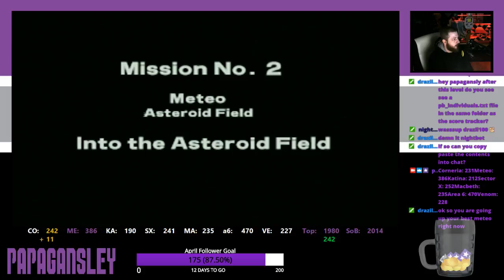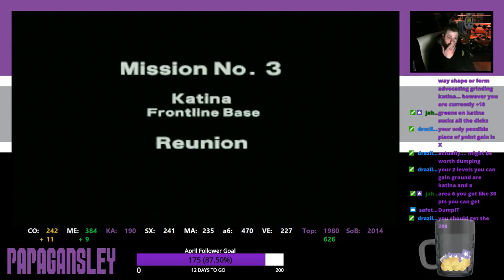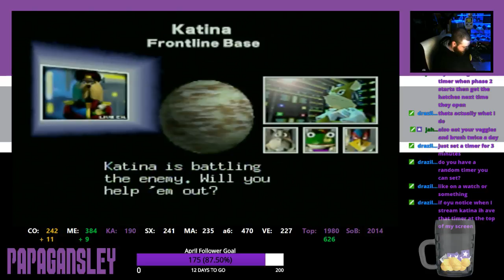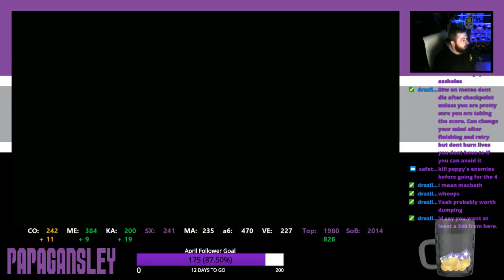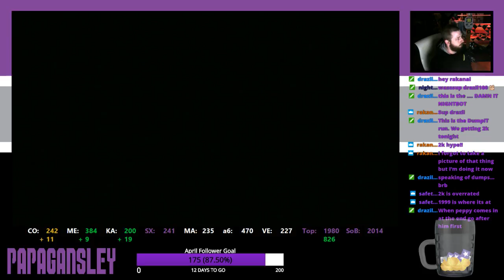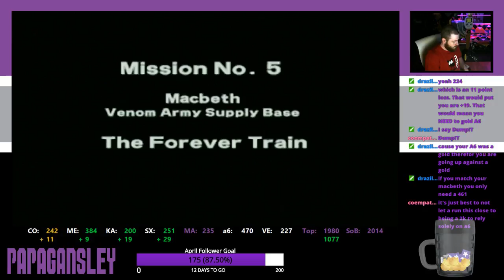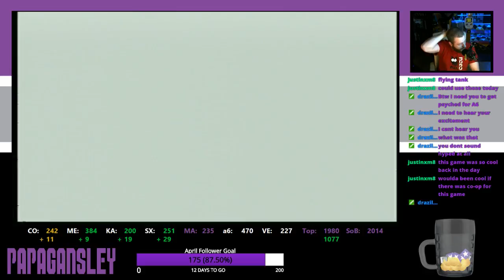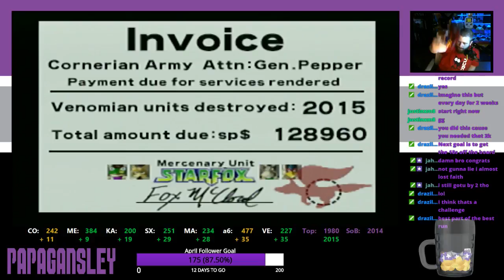4 hour 2015 sf64 PB score run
lots of highs and lows in this one. by the end of it im in rough shape but i get the PB lol -- Watch live